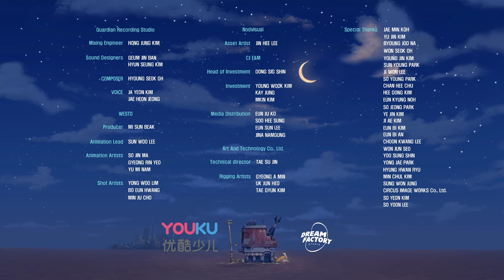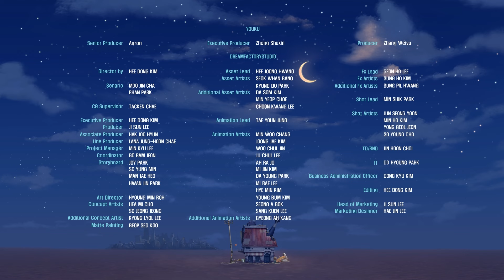A zombie warrior's day | Best Episode | Cartoon for Kids | Songs And Nursery Rhymes